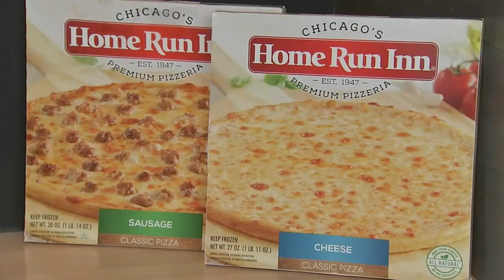Home Run Inn to open new restaurant next door to original Little Village location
Home Run Inn, Chicago's pizza company best known for its frozen pies, has built a new restaurant next door to its original location in Little Village, which first opened in 1947. FULL STORY